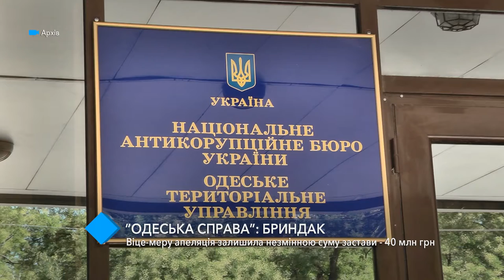“Одесское дело”: апелляция оставила неизменной сумму залога Олегу Брындаку – 40 млн грн